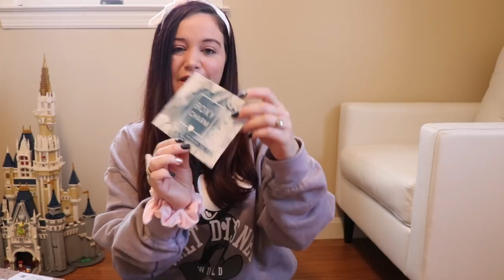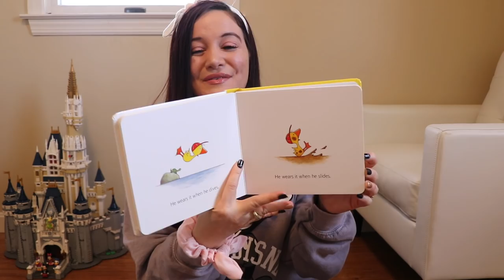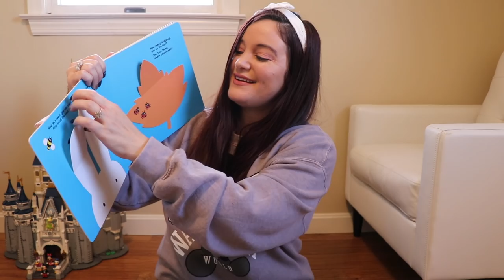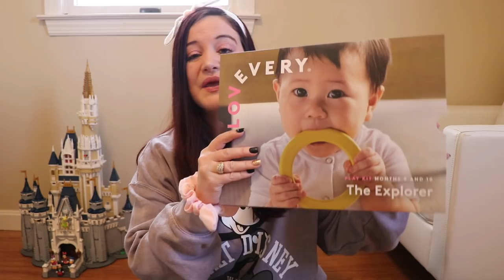MONTHLY UNBOXINGS JANUARY 2020 | BOXYCHARM. LILLY POST. LOVEVERY. GROVE.CO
hello. i love you. happy new year.

companies mentioned in this video...

** this is not a sponsored video. the above links are not affliate links. i do not make any money off of anyone using the links. however if you do use the link i will get credits towards my next purchase from each of the above companies through their referral program. if you sign up for their service you will have access to their referral program as well :)

timestamp
boxycharm: 1:57
lilly post: 8:36
lovevery: 14:15
grove.co: 22:35

HUGS!